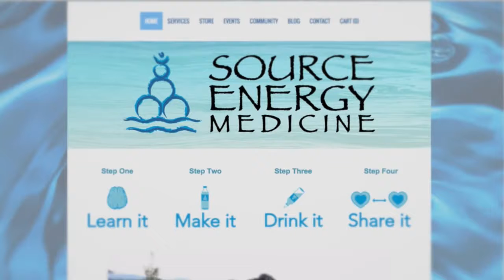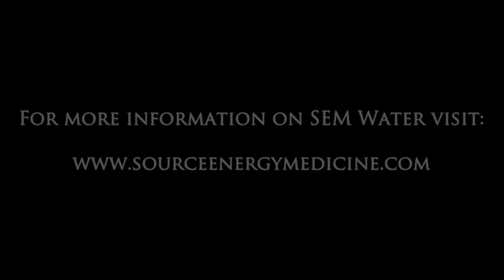The Art Of Transformation, Episode 11 - Stephen Pollitt, Source Energy Medicine